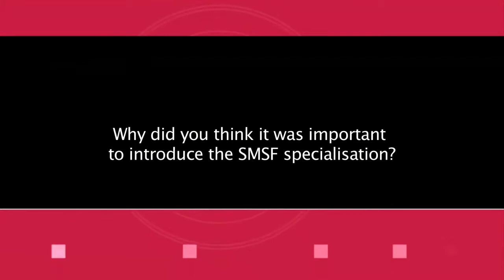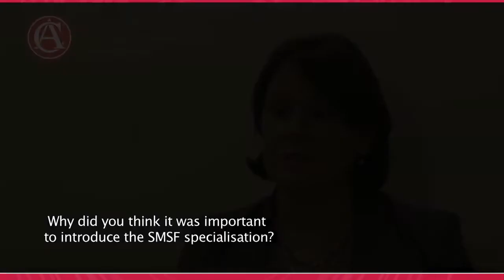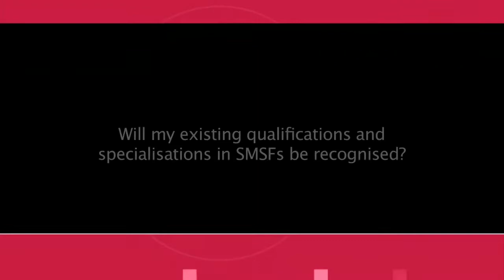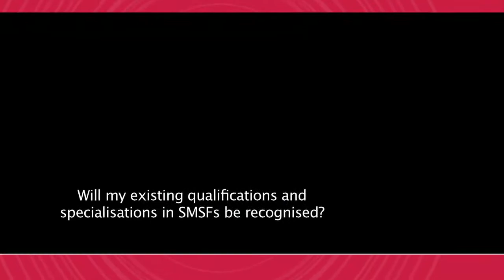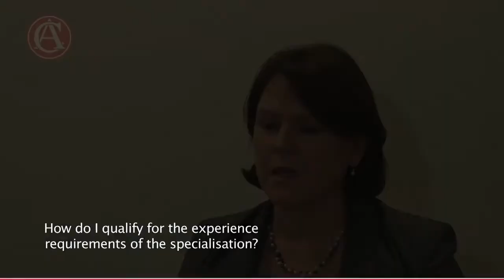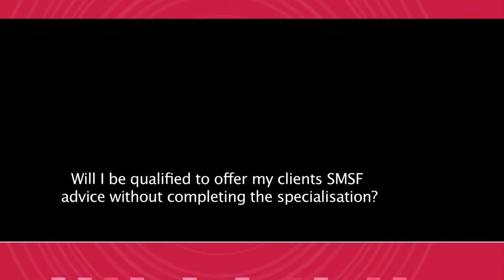Becoming a CA SMSF Specialist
The launch of our CA SMSF specialisation has generated a lot of interest and enthusiasm among our members. In this video, hear from Liz Westover, Head of Superannuation, as she answers some of the more detailed questions on important aspects of the specialisation.

0:56 -- Why did you think it was important to introduce the SMSF specialisation?
1:57 -- What makes this specialisation different?
2:59 -- Will my existing qualifications and specialisations in SMSFs be recognised?
3:32 -- What aspect of SMSFs does the specialisation cover?
3:59 -- How do I qualify for the experience requirements of the specialisation?
5:08 -- Will I be qualified to offer my clients SMSF advice without completing the specialisation?
5:34 -- Final thoughts and more information